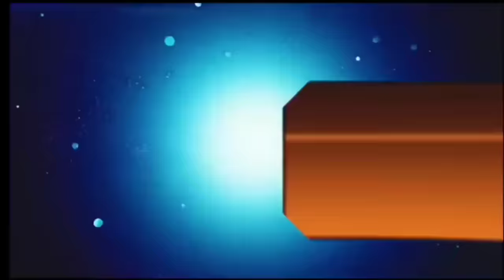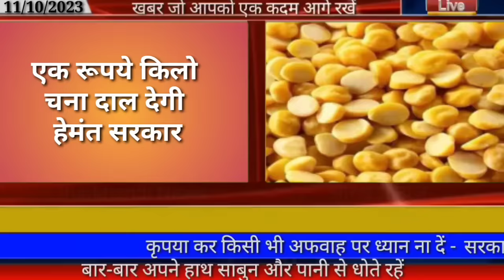आज 12 अक्टूबर 2023 झारखंड की ताजा खबर ।‌। Today Jharkhand News, Jharkhand Breaking News Cm Hemant